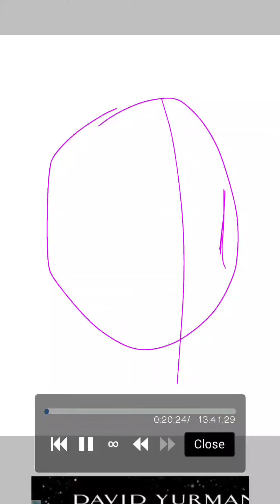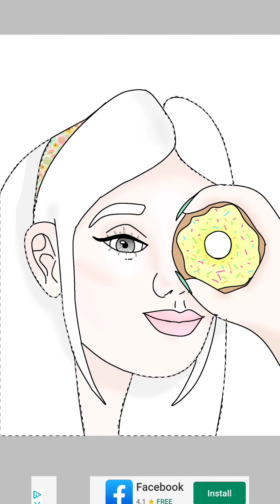The evil donut. Speedpaint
this it a speed paint of an albino girl just trying to take a picture with a donut, but then it starts bleeding...